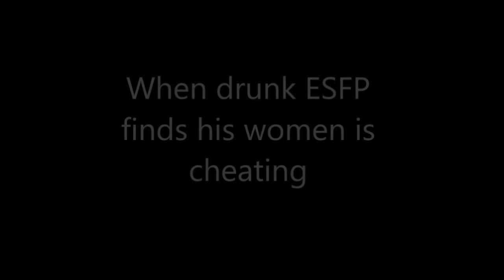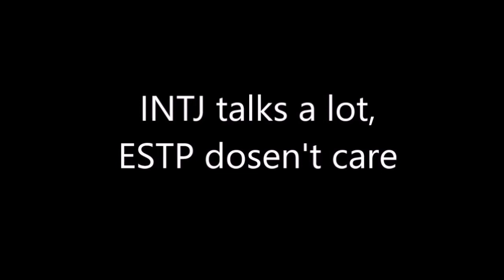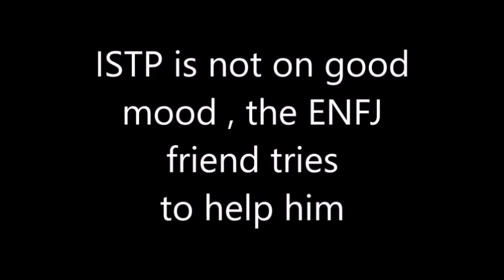16 Personality types Meme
I hope you liked this video :)  and the scenes
that way you can help me in making better content..